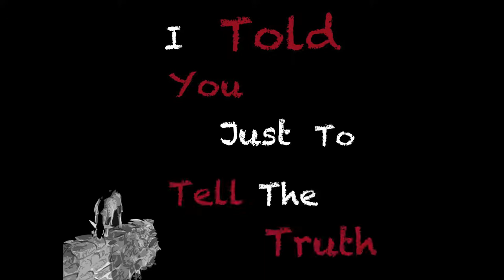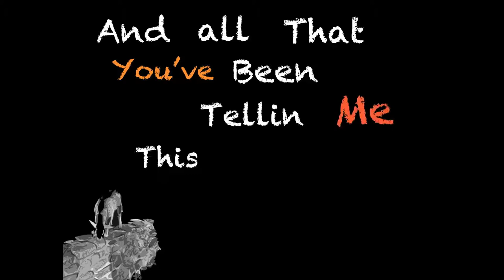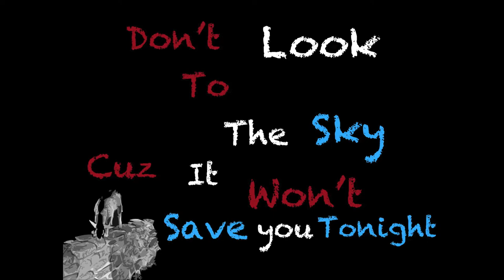Liar - Have You Seen My Goat?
Written by Logan Schmidt
Performed and recorded by Have You Seen My Goat?